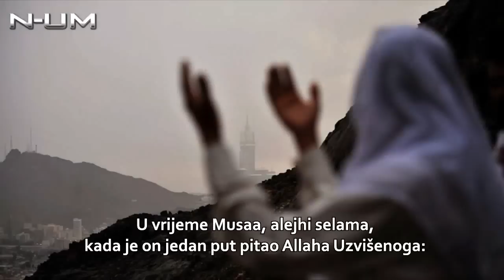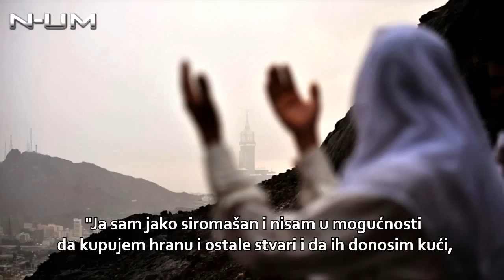Dova jedne majke